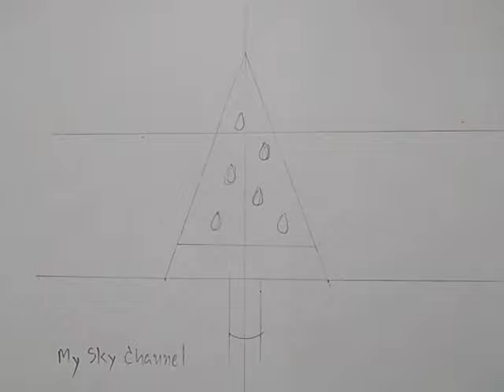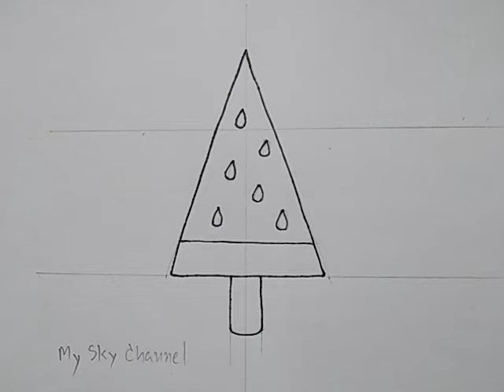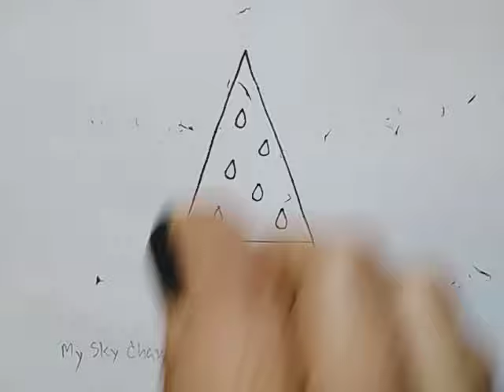วาดรูปไอติมแตงโมน่ารักเก๋ไก๋แบบง่าย|Drawing​ a​ Watermalon IceCream​|My​ Sky​ Channel.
สอนวาดรูปไอติมแตงโมน่ารักเก๋ไก๋แบบง่าย​ |Drawing​ a​ Watermalon Ice Cream​ | My​ Sky​ Channel.